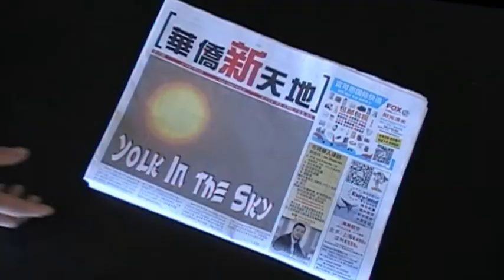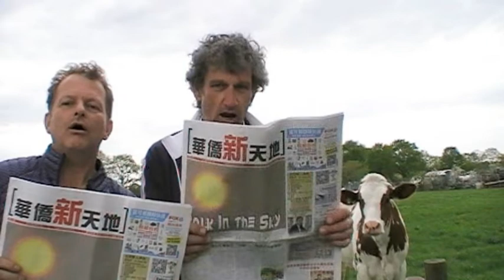Yolk In The Sky Part 1&2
See Credits & Lyrics below
This energetic song takes you on an exciting journey, weaving along the fascinating Ancient Chinese Silk Route from the opening rhythmic pulses, to the orgasmic climactic ending!
‘Yolk In The Sky Part 1&2’ is not just any old song, it features a sax solo by none other than Bill Nugent, AKA ‘Stumuk’ from Frank Zappa.
Enjoy the track and encourage others to share the launch with friends around the world on FB!

Special thanks to:
William Nugent AKA Stumuk on sax, Judit Odijk breath taking vocal, Jacqueline Oosterwijk Dans, Sharno Steiner, Dan Raziel,
Daniël Rovai, Rylyn Sahota, Lucian Weiner, Ariel Sahota, William Sahota, Joos Mooi, Piet Veling A.K.A. Rooie Pietje,
Awai @ Chinese restaurant Sea Palace Amsterdam, Restaurant 1e klas.nl, Pieter Spaans Oosterhoutse Manége, Kashba Asiatica Amsterdam.

Yolk in the sky
Piece of a pie
Floats away and covers land in dessert sand (float away..)

Flying so high
Story telling Nomads travel over land  (over land ...)

I’m a nomad, a trader, a merchandiser
Storyteller, troublemaker
Slowly moving on sandy ground
In convoy I move, Eastbound Westbound

A storyteller transmitting announcements
Moving forward up hill, down dale
I carry out in elaborate abundance
On land by trail, on sea setting sail

Traveling high
Get around on dangerous ground, I get around (Get around... )

Selling and buy
A saga told and carried further over land ( Carried on …)

I’m an  enterpriser on the move
Financial comfort, I vastly approve
Attracting masses one of the same
This trail has been my  life long claim
Don't leave me buried along the road,

A worn out legendary path of trade
Seemed endless, infinity and never fades
Connected famous fabric and fancy silk exchange
Three periods of time and completely deranged
Arranged, estranged, exchanged, rearranged, interchanged, outranged!

I wonder why
Urban Erosion always fades the trade (Fade away …. )

You never lie
Foothill’s coming closer and  accumulates (Closing in …)

Soil and sand between grinding dentures
 Slowing down, lucrative addictive adventures
Comfort and wealth, decay of decadence decline
 Vanished cities, nature had its vengeance

Monkey see, monkey do on the silk road of convention
Moving slow with all intention, generate all financial injection
Taking in, moving out, needing utmost attention!

Flying so high
Story telling Nomads travel over land (In the news …)

Solo ...

Flying so high ...
You never lie ...

Shine, on my face
Loosing, our time
Slow, in pace

You never lie ...